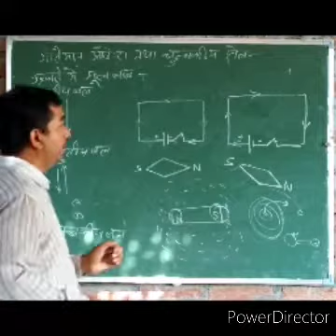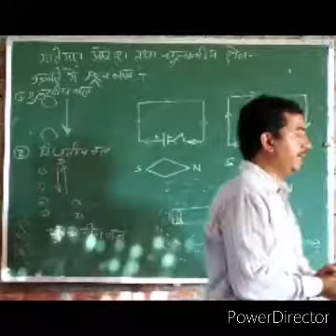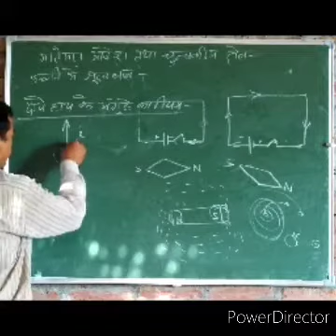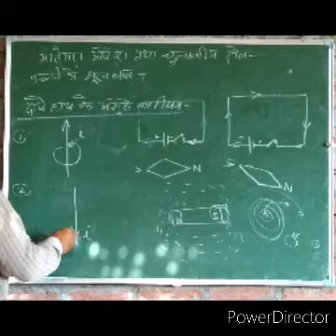Chapter-4 Part-3गतिमान आवेश तथा चुम्बकीय क्षेत्र